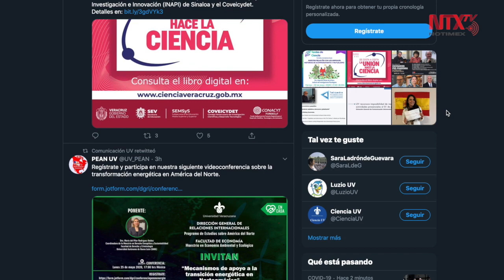Universidad Veracruzana no regresará a clases presenciales el 1º de junio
La Universidad Veracruzana no reanudará actividades presenciales el 1º (primero de junio), a pesar de que se pueda levantar la contingencia sanitaria.